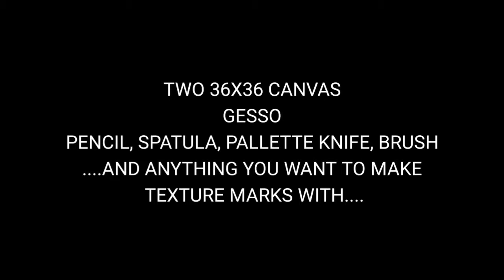Video 1: How I Get Started / Abstract Painting / Large Canvases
Video 1: I get questions about how I work and if I teach classes.  Honestly, I never thought about teaching my process, especially since my process takes days, if not weeks.  But here I will attempt to show my process and list the items that I am using in general.  I've promised a future full, real time process video in the future with me talking through all the materials and rational as  I paint, but for now, this is it.